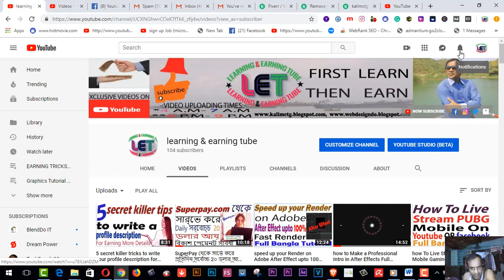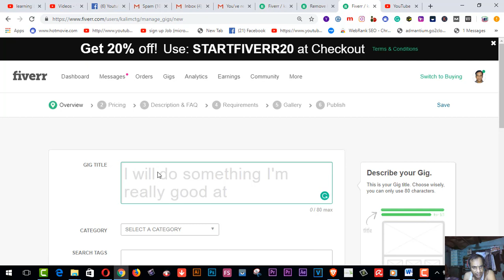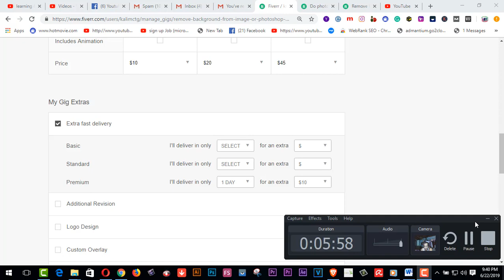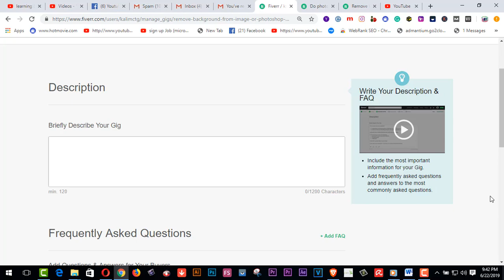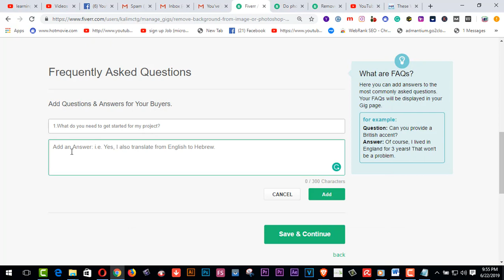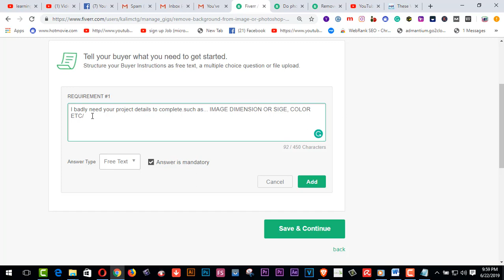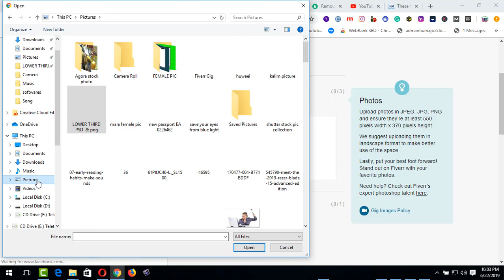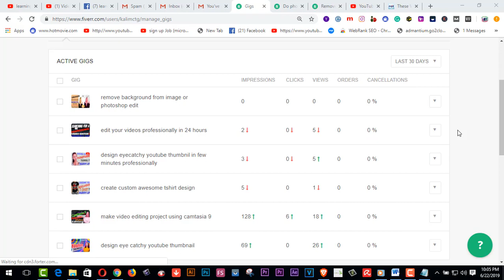how to create Fiverr Gig as a newbie to get more order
Today I wanna share how to create Fiverr Gig as a newbie to get more order.
funny vlog
learning & earning tube
funny vlog
learning & earning tube
1.  Youtube video making Quality tools full bangla 2019
2.   Upwork English spelling test (U.S version) answers 2019
3. হাত খরচের টাকা চাই ? ৫০-১০০ ডলার আয় - (১০০% বিকাশ রকেট
     পেমেন্ট)
5. যেকোন ভিডিও আপলোড এবং ভিউ করে ইনকাম করুন লাখ টাকা II